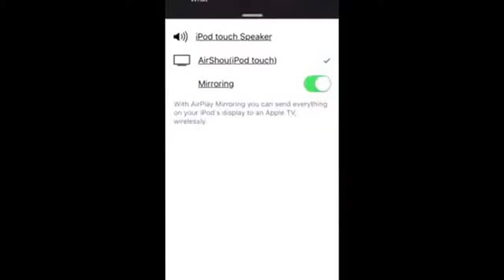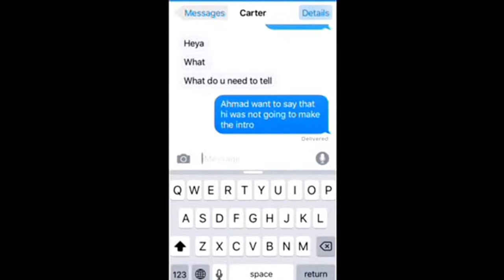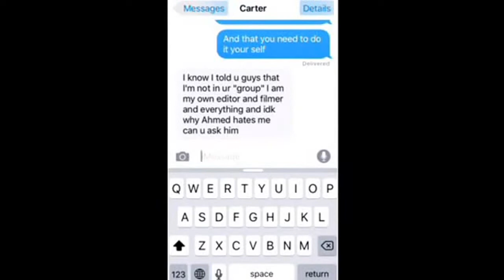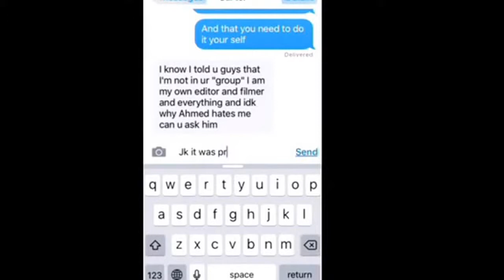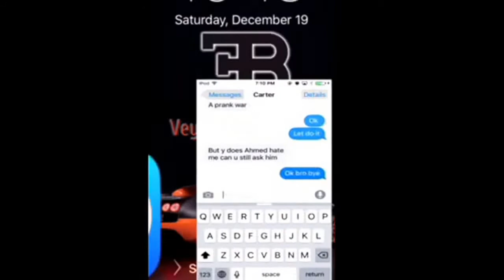This means war!!